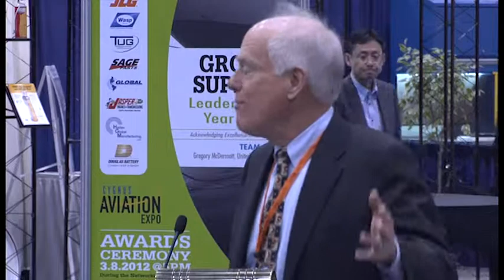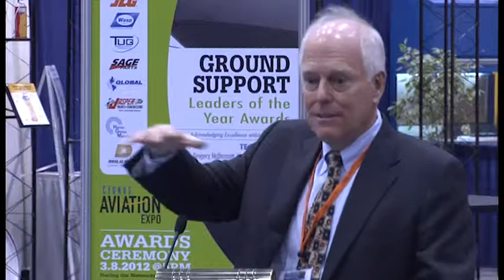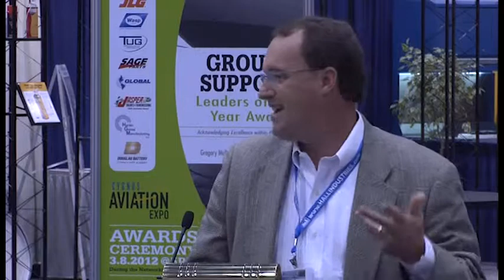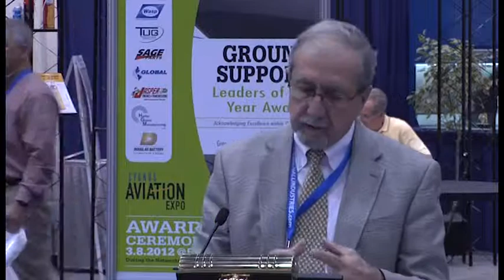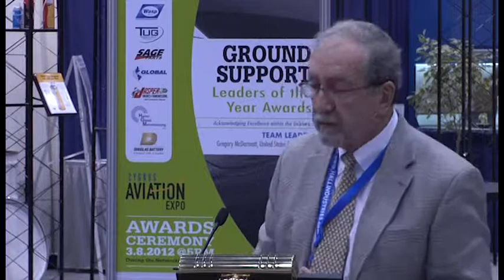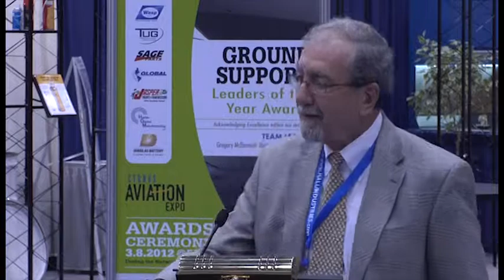LEASES: The Foundation of the Business vs. the Interests of the Airport